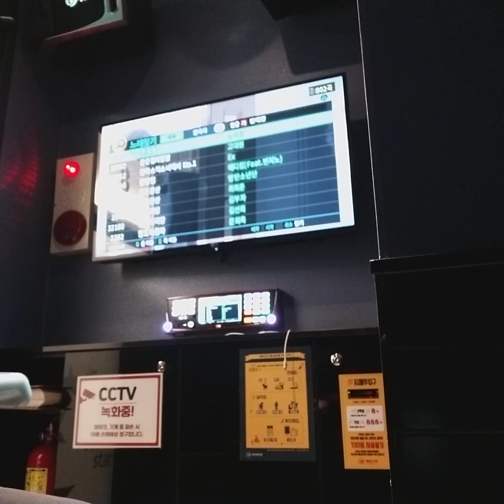노라조 - 판매왕 (일반인 라이브)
노라조 노래중에 안그래도 듀엣으로 부르기 어려운데 혼자 부르기 매우 어려운곡으로 쉴틈이 전혀오지 않네요. 게다가 초고음까지...
그래도 즐거운 노래입니다. 잘봐주세요~